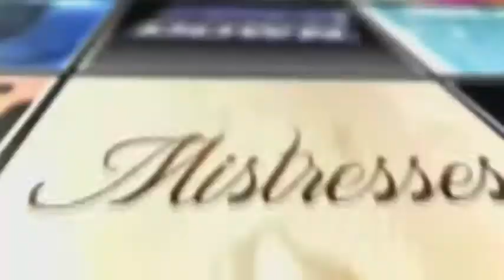Don B. Welch Interview | AfterBuzz TV's Spotlight On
AFTERBUZZ TV – AfterBuzz TV’s Spotlight On edition, is a long form interview series featuring Actors and TV personalities discussing their roles and shows as well as their thoughts, passions and journeys. In this episode host Kevin John interviews Don B Welch.

DON’S BIO: “Renaissance Man” is how a newspaper journalist described the talents of Donald Welch. He is an accomplished singer, actor, writer, director, playwright, producer and author. Hailing from Philadelphia, Donald began his professional career as a singer at age 15. As an actor he has had co-starring roles on “The Fresh Prince of Bel Air,” “Cosby,” several independent films and he also served as a celebrity judge for “The Miss America Pageant” in 2000 and 2004 for ABC television; co-judging with Judge Judy, and Fox TV’s Greta Van Susseran.

As a playwright, he has written and directed over 20 productions . The most successful being: The Bachelor Party, The Bachelorette Party, My Brothers Keeper, The Divorce and Hallelujah Mahalia. Noted artists such as: Loretta Devine, Vanessa Bell Calloway, Dorien Wilson, Marla Gibbs, Kenny Lattimore, Dawnn Lewis, Jackee Harry, Freda Payne, Mary Wilson, Ananda Lewis, Flex Alexander, Shanice Wilson, Ellia English, Lynn Whitfield, Malinda Williams, Keith Robinson, Darius McCrary, Judy Pace,Tatyana Ali, Michael Colyar, Christian Keyes, Lamman Rucker, Brely Evans & Essence Atkins have all been in a Don B. Welch production or film.. In addition, Donald has worked as a writer for superstar friend and fellow Philadelphian, Will Smith. In the year 2000, Donald, at the urging of Will, decided to relocate to Los Angeles to pursue further endeavors in the entertainment industry. Will immediately lent a helping hand by setting up various meetings with industry moguls and introducing Donald to the day-to-day mechanics of television. Signed by Random House Publishers in New York, Don has written two very successful novels, The Bachelorette Party and In My Sister’s House. He is currently working on a third. Most recently he directed his first film “The Bachelor Party” which was released nationally by IMAGE Entertainment in September 2011. His newest feature, “24 Hour Love” was released nationally March 19, 2013, and he is set for two more films, “The Divorce” & “My Brother’s Keeper” in the coming year. There’s no stopping Don B. Welch who gives all the glory to God.